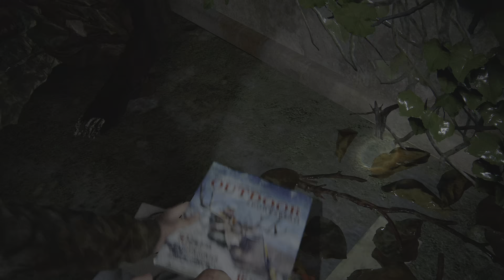The Last of Us Part II Part 15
Through the mall